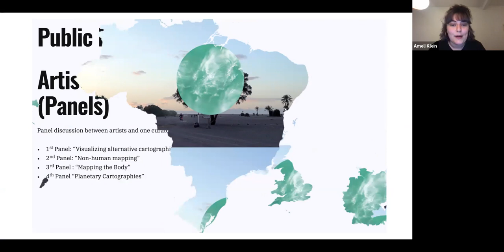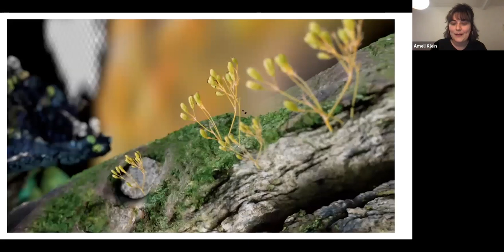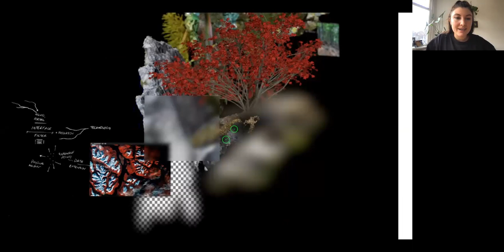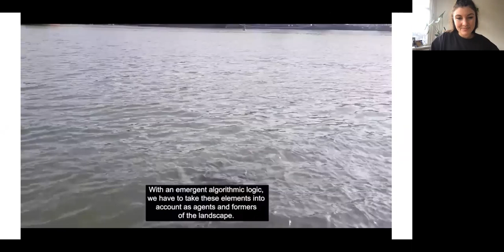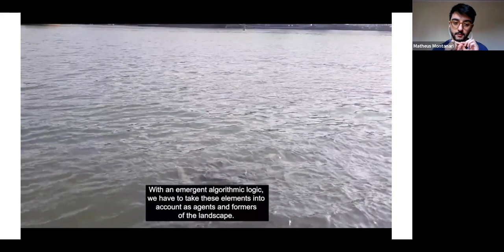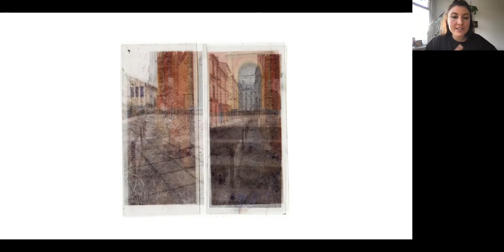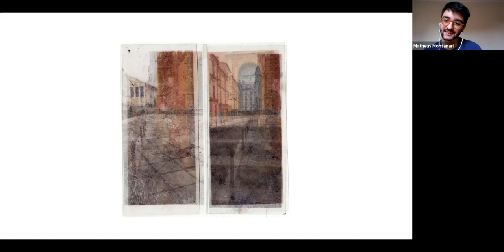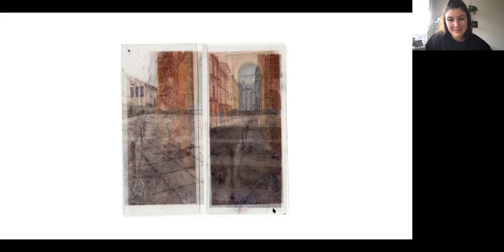VISUALISING ALTERNATIVE CARTOGRAPHIES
The artists Matheus da Rocha Montanari and Deborah Mora are in conversation with Ameli from Collective Rewilding about their participation in "Mapping the Cartographic: Contemporary Approaches to Planetarization."